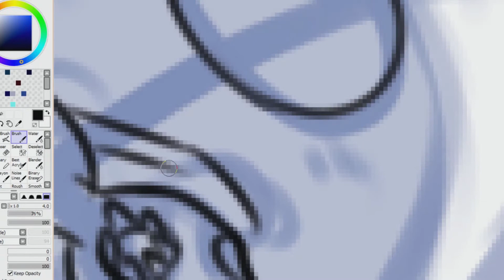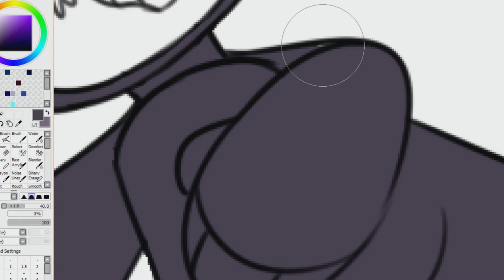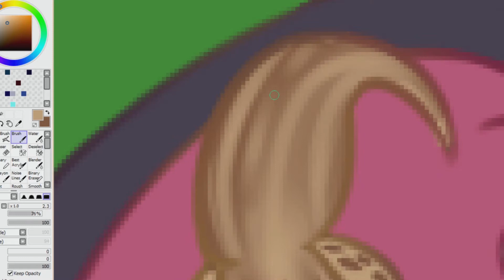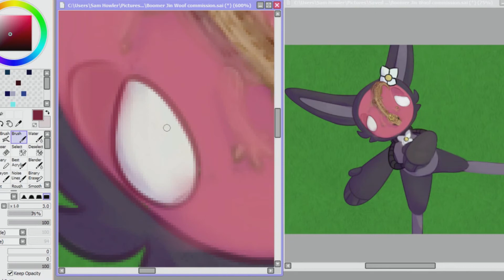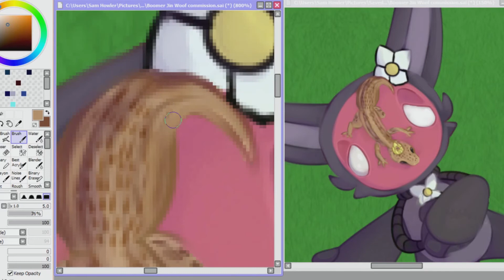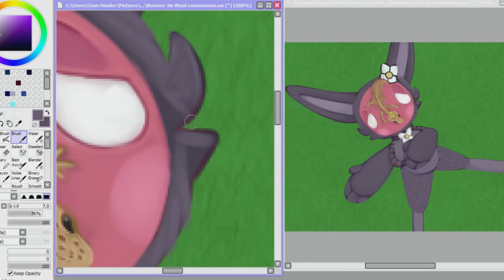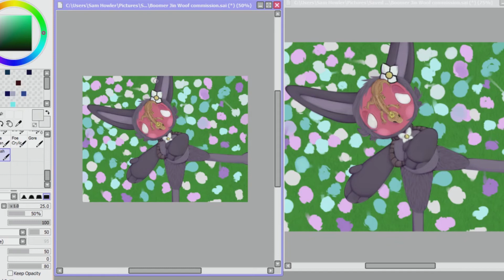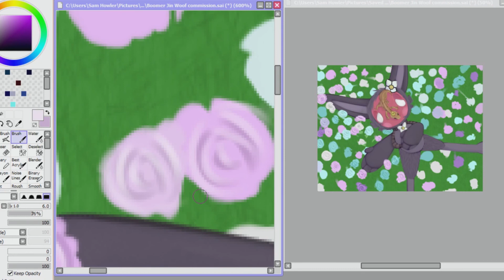The Flowers are Blooming [Speedpaint]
This was a commission for Woof on Amino! Thank you so much for commissioning me!

Songs:
Cavetown - This is Home
Gorillaz - feel good inc but it's groovy & chill
[Music box Cover] Steven Universe - Love like You
Oh Klahoma - Jack Stauber
Fly Me To the Moon - Lofi Cover (Prod. YungRhythm